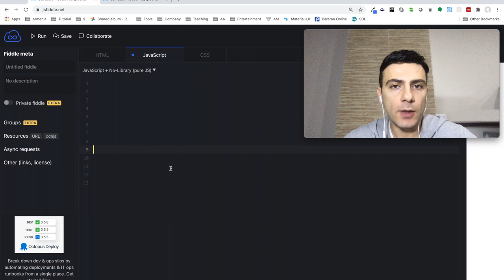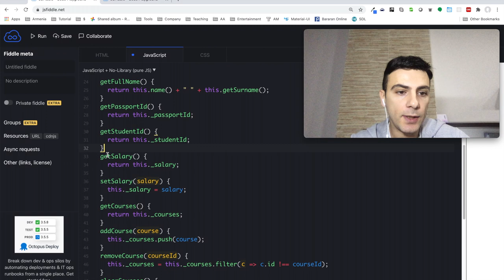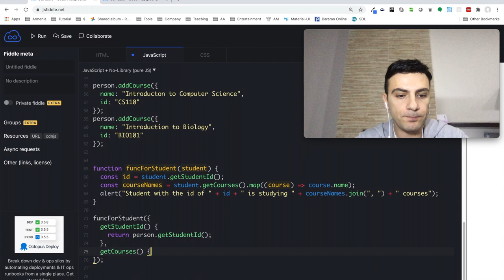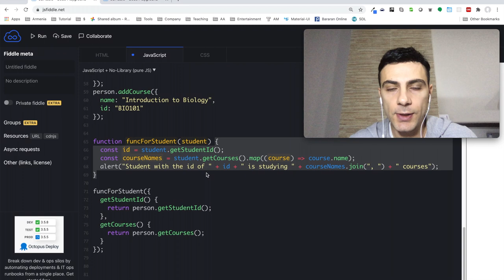Javascript OOP - Աբստրակցիա (Abstraction)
Հղումներ